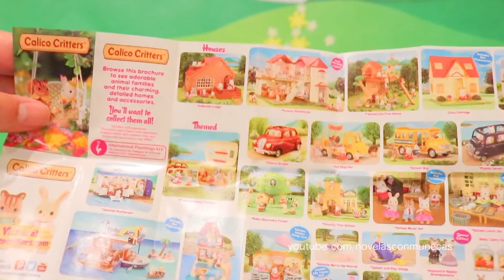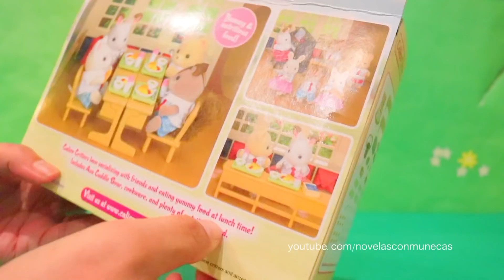Ayudante de cafeteria - Jugando con Muñecas L.O.L. Surprise | Juguetes con Andre para niñas y niños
Juguetes con Andre en español. Jugamos con juguetes y muñecas LOL surprise. En el internado, las niñas quieren ganar ayudante en la cafetería por una semana. Diversión y entretenimiento para niñas y niños con Andre de juguemos con andre. ❤️❤️ TODOS MIS VIDEOS DE JUGUETES EN ESPAÑOL ❤️❤️❤️ o usa

Las niñas hacen una actividad para recaudar fondos en el colegio Internado de muñecas LOL. La que recaude más fondos tendrá de premio ser ayudante en la cafetería. Jugamos con LOL y con Calico Critters

Si te gustan las bebes LOL Surprise pintadas como otros personajes, aquí te dejo otros videos que he hecho

Muñecas L.O.L. Surprise se convierten en Ladybug y Cat Noir | Juguetes con Andre para niñas y niños

Y para ver historias con estas muñequitas y otros juguetes LOL Surprise, te dejo los siguientes videos

Familia Unicornio encuentra un perricornio | Jugando muñecas y juguetes con Andre para niñas y niños

Abrimos sorpresas en piscina LOL Surprise | Jugando muñecas y juguetes con Andre para niñas y niños

Muñecas L.O.L. tienen nueva estudiante en la escuela | Juguetes con Andre para niñas y niños

Andre imita peinados de Muñecas L.O.L. Hairgoals | Jugando con juguetes con Andre para niñas y niños

Piscina llena de bolas con muñecas L.O.L. bebes | Jugando con Juguetes con Andre para niñas y niños

En mis videos hago revisiones y comentarios de cada juguete para ayudar a los niños a aprender a fijarse en los detalles. También hago una demostración con historias cortas mediante las cuales trato de transmitir muchas enseñanzas positivas para niños. En mi canal encontrarás desde historias con juguetes y muñecas hasta libros de colorear, revisiones de juguetes, algunas manualidades y juegos de vestir muñecas.